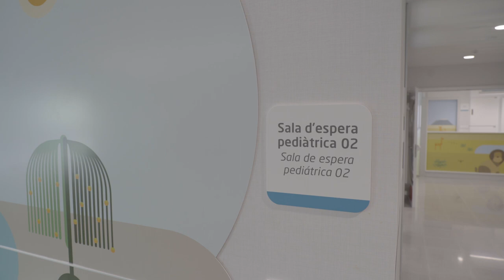Instalaciones Hospital Quirónsalud Badalona.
Instalaciones del nuevo Hospital Quirónsalud Badalona. Un centro a la vanguardia de la digitalización y la asistencia médica que pone a disposición de los pacientes un servicio de alta calidad en más de 35 especialidades y en las mejores instalaciones.